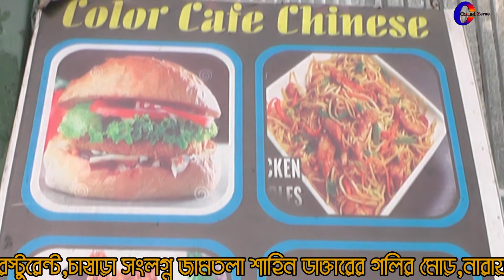সূলভে রিচফুড মিলছে‘‘কালার ক্যাফে চাইনীজে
Chaines_Resturent Narayanganj Cheeken Rice Set_Menu-Pletar#Pizza#Coffe#Pasta#Sejleng#